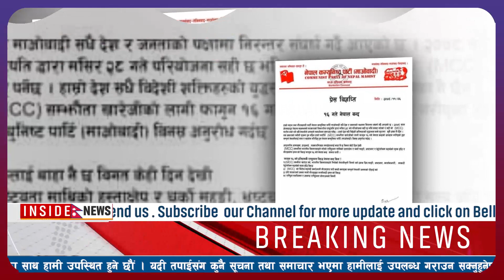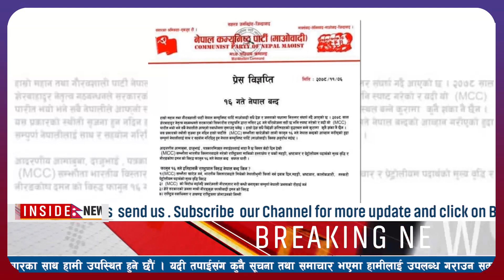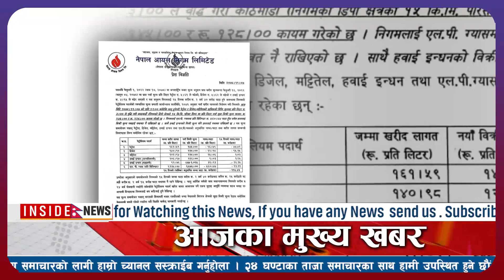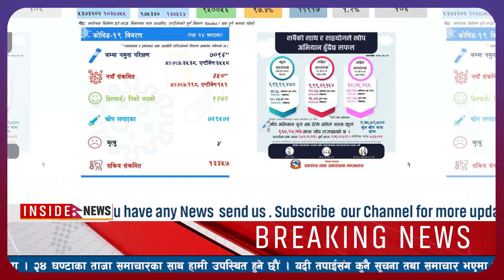TODAY NEWS🔴आज ८ गतेका खबरNepali newsl nepali samacharl today nepali news lnepal news livelNews nepal